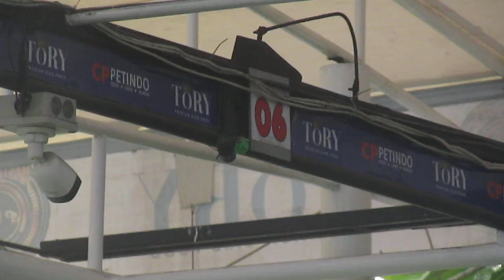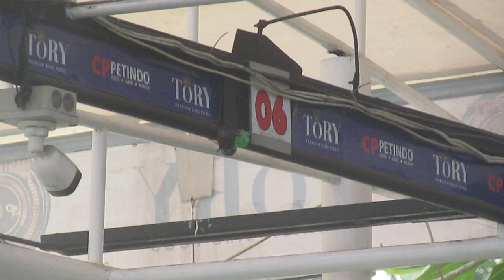MEGA PLATINUM 2-NAGA SAKTI PODIUM RUNNER UP TIKET 7,7 JUTA_MASTERPIECE ARENA